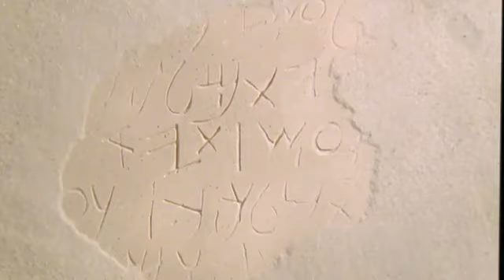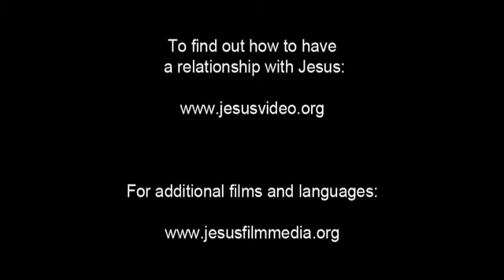JESUS, (Tamil), The Beginning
The story of Jesus fits within the larger story of the Judeo Christian tradition. The purpose of everything since creation has been to point to the life of Jesus.

All of creation speaks of the majesty of God. As God created man and woman he intended them to live in peace with him forever. But because of their disobedience mankind was separated from God. But God still loved mankind so throughout the Scriptures God reveals his plan to save the world.